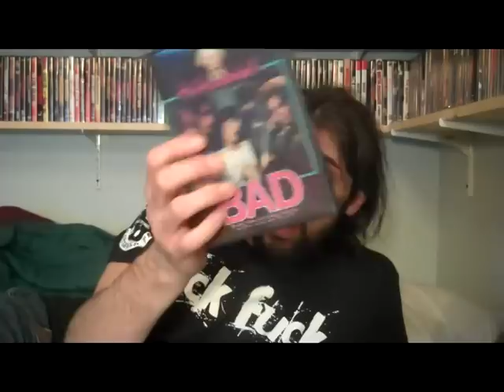Mrparka Review's "Andy Warhol's Bad"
Andy Warhol's "Bad" is made in pure bad taste filled with several disgusting people who are all connected by Hazel who runs a hiring service a dirty deeds type business ranging from destruction to murder. Hazel likes to use women to do the deeds and also runs a short of boarding house for some of her workers to stay. Perry King takes advantage of this while waiting for his instructions to murder an autistic child. A very very dark comedy with some genuinely distasteful moments. Recommended.